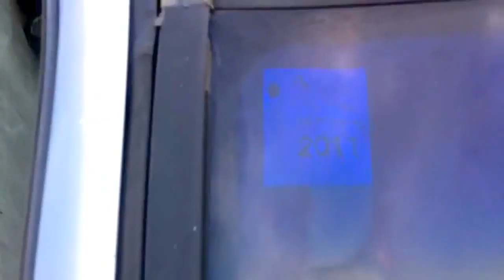Ford Falcon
Falcon